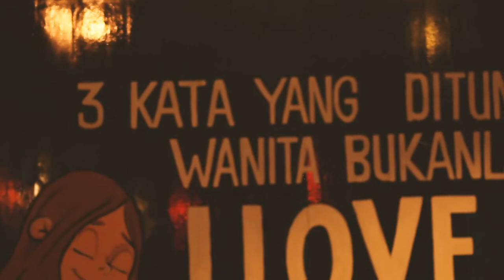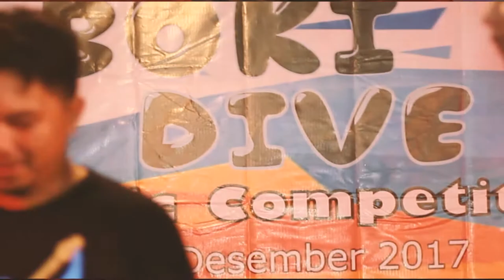boki dive festival acoustic